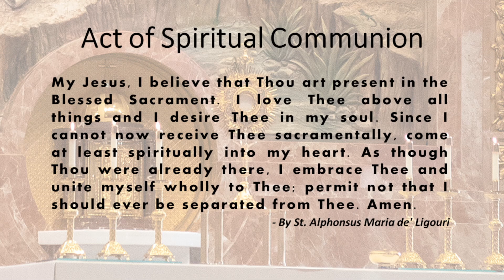St. John the Baptist, Costa Mesa - Holy Mass - November 14, 2023